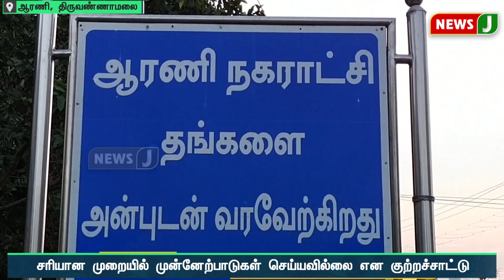என்ன அமைச்சரே இதெல்லாம்..? வேற இடமே கிடைக்கலையா உங்களுக்கு!!